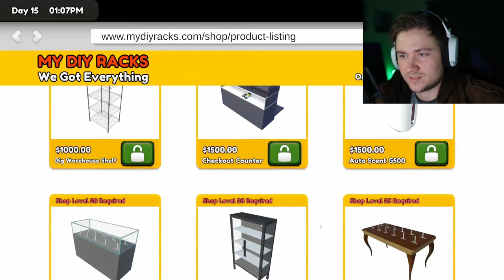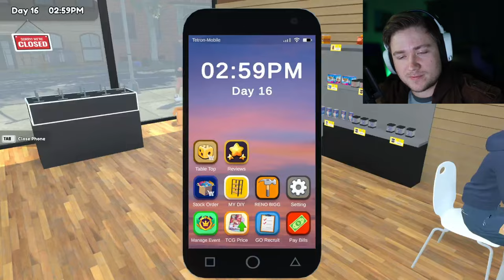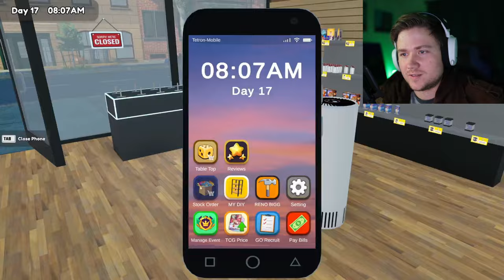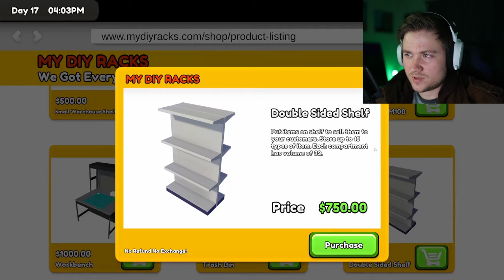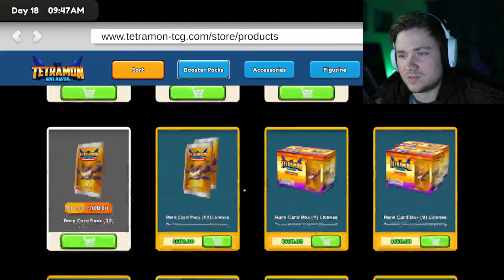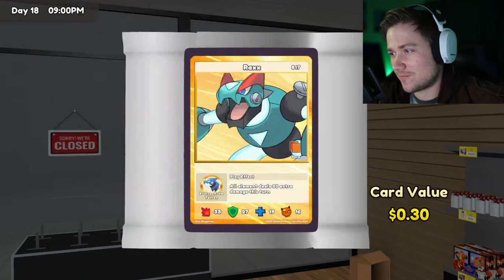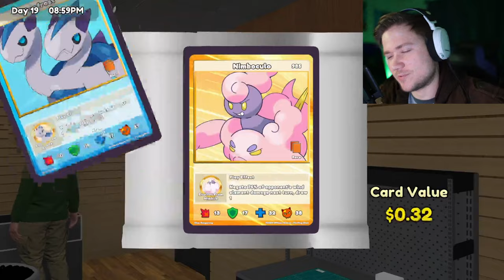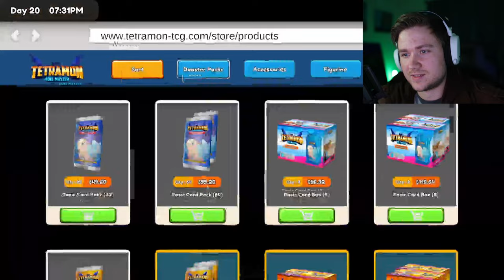Brace Yourself for the Epic TCG Card Reveal!